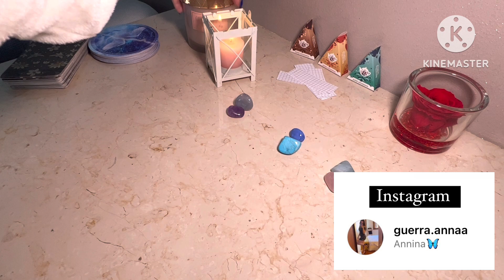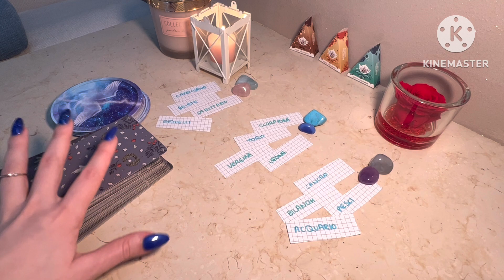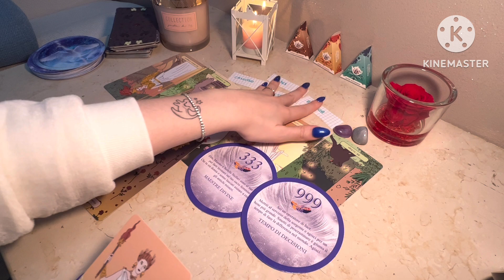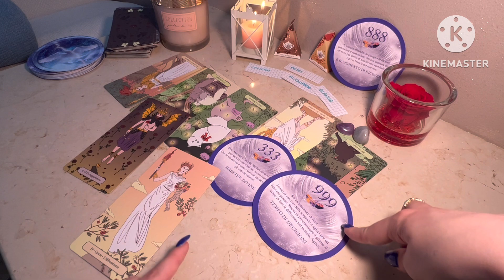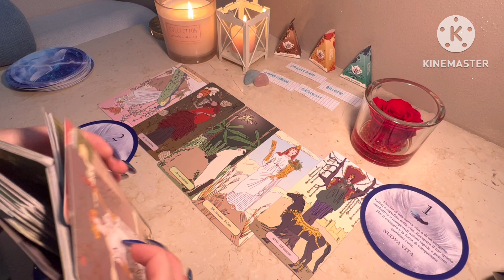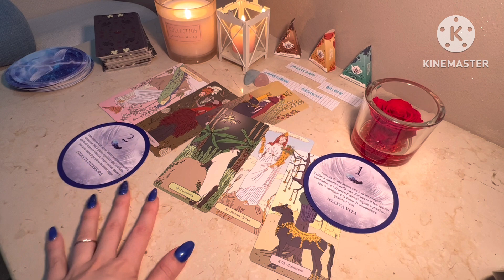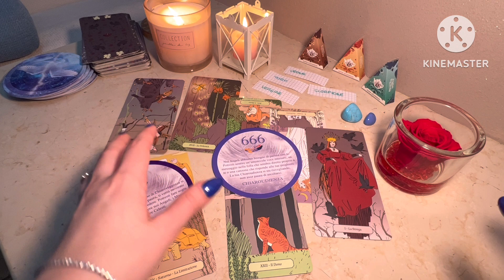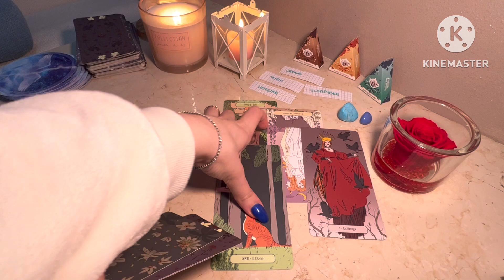ASMR ITA / Previsioni Marzo 2023 per tutti i segni zodiacali 🌸🌙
Contattami pure ☀️☀️